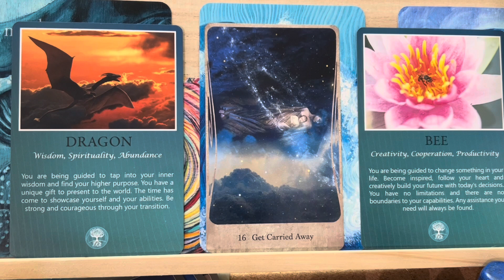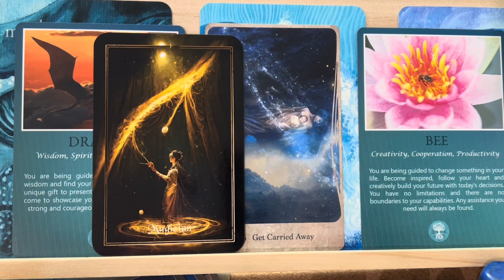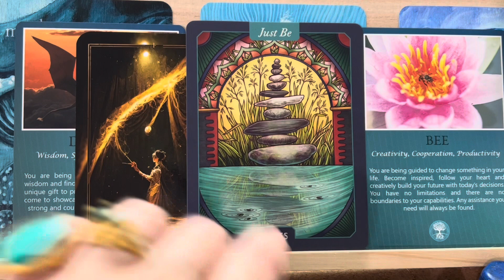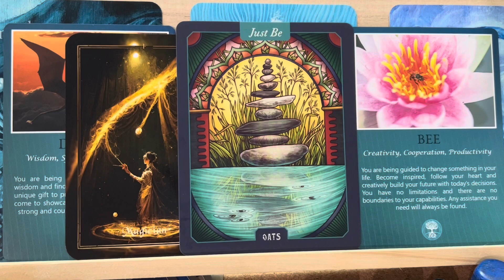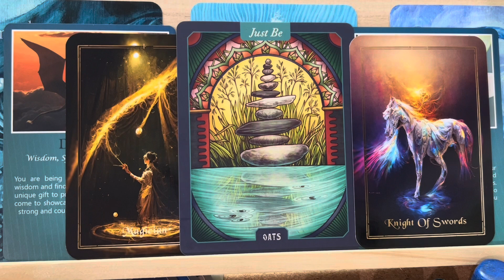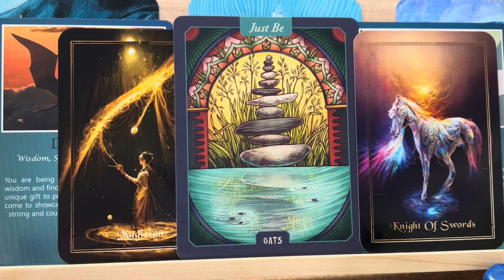LOVELY LIBRA🎭Apowerpacked July☄️Your July tarot energy read📈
Tarot Libra read for July